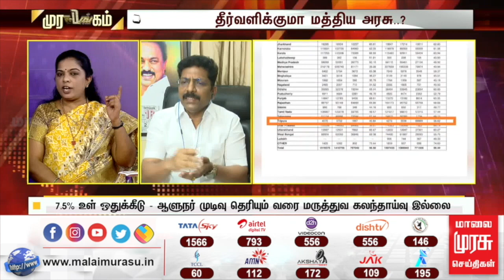நீட் தேர்வால் மாணவர்கள் பாதிக்கப்பட காரணம் யார்? : திமுக சரவணன்- அதிமுக சிவசங்கரி பரபர விவாதம்..!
நீட் தேர்வில் குளறுபடி: திண்டாடும் மாணவர்கள்..! தீர்வளிக்குமா மத்திய அரசு..?